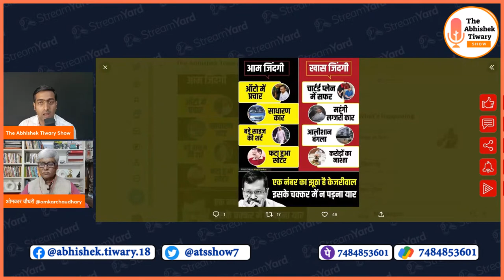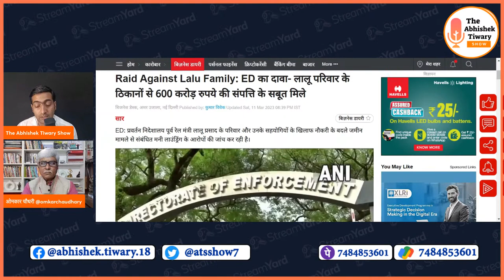2024 का चुनाव Narendra Modi किस मुद्दे पर लड़ने वाले है । Omkar Chaudhary । Abhishek Tiwari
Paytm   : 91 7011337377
UPI ID : omkarchaudhary6@axl
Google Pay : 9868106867